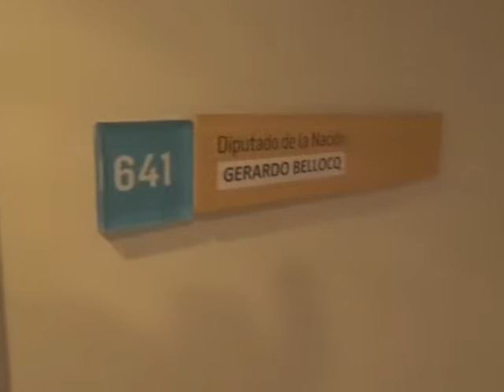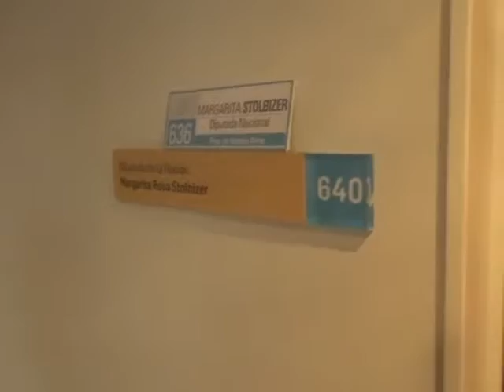Jose Luis y Carolina, ascesora de Gerardo Bellocq